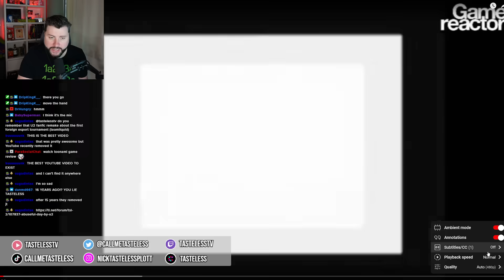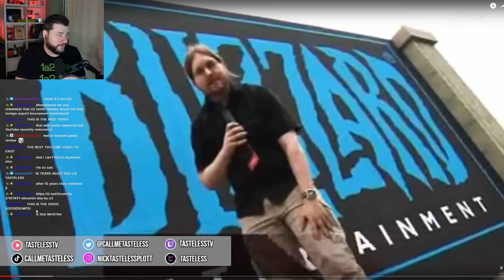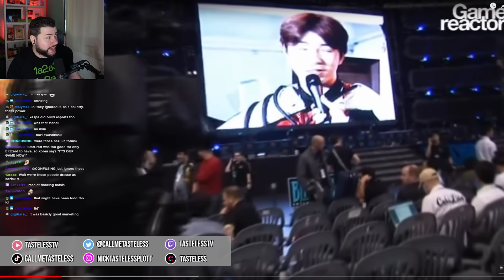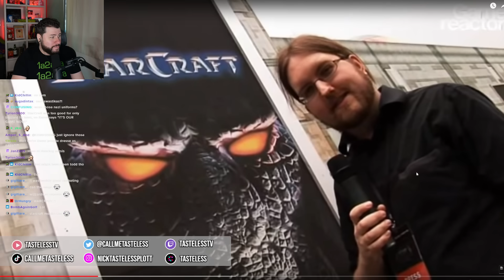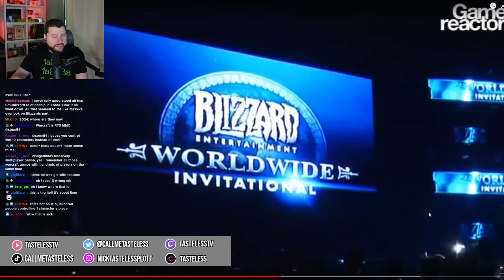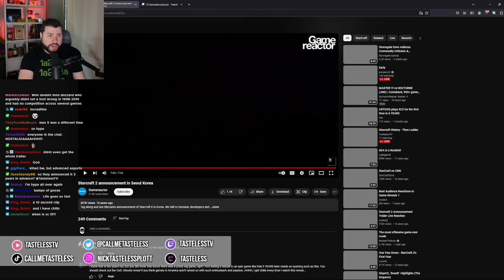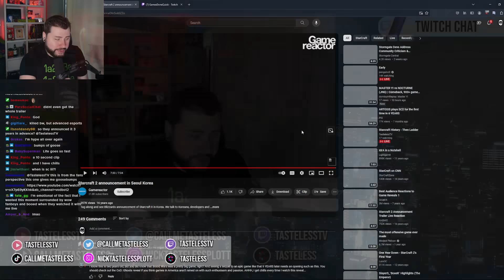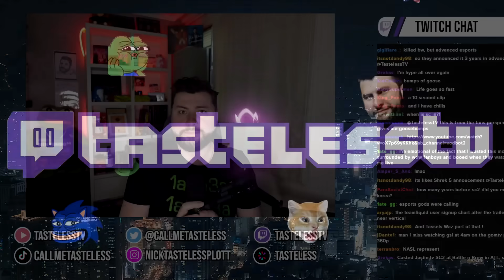StarCraft History: The Next Era Begins